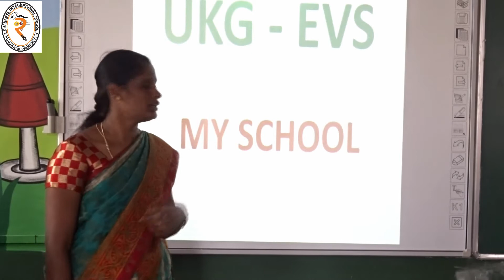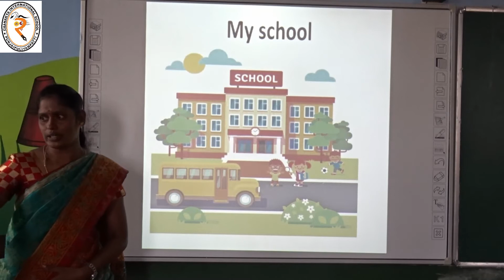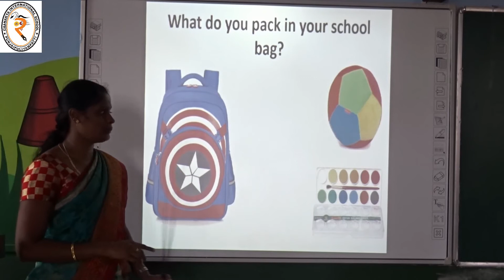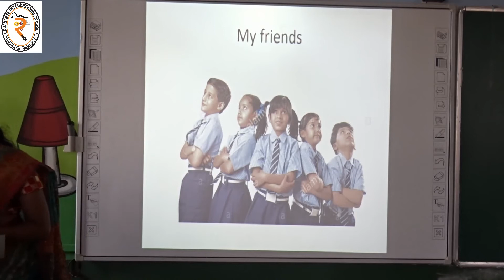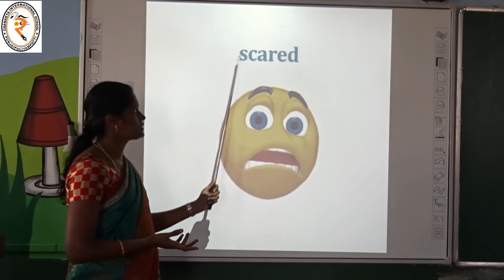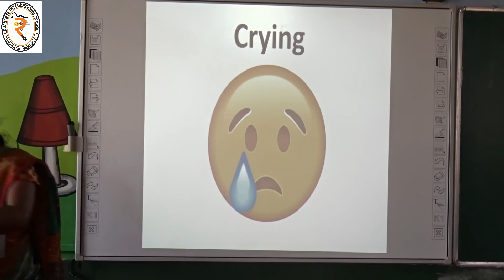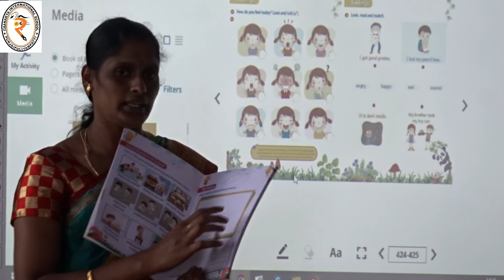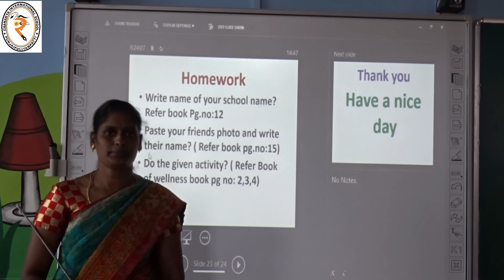UKG - EVS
Topic :
1.My School
2.Good Manners
3.My Friends Feelings
Date : 29/10/2020